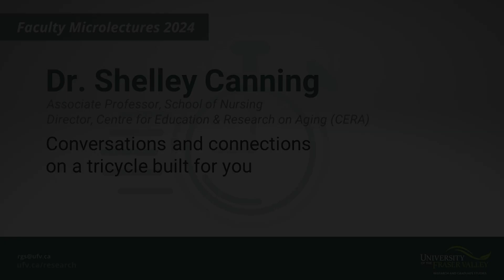Dr. Shelley Canning - Conversations and connections on a tricyle built for you